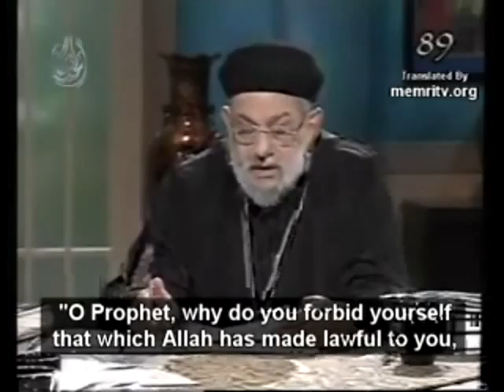Father Zakaria_excellent_Islamic Scholars Hide Muhammad's Misbehavior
MEMRI TV
Coptic Priest  Fr. Zakaria Botros [Boutros]
Rebuking Ahmed Deedat [Didat] who is accusing the Holy Bible (total projection) to cover up the behaviour of Mohamad.

Al-HAYAT TV
22 August 2005